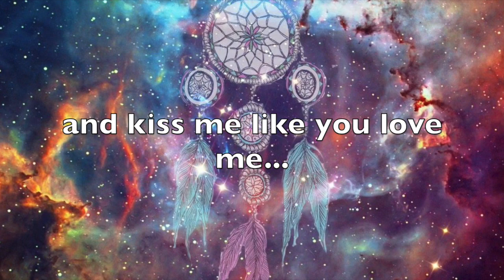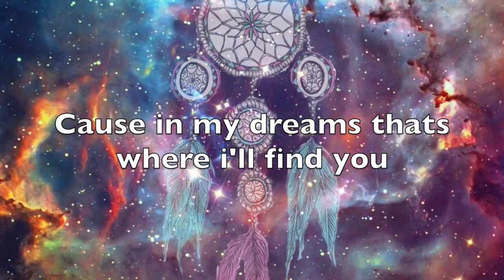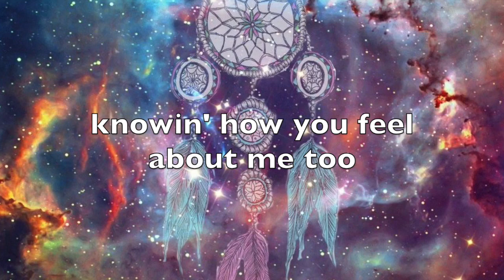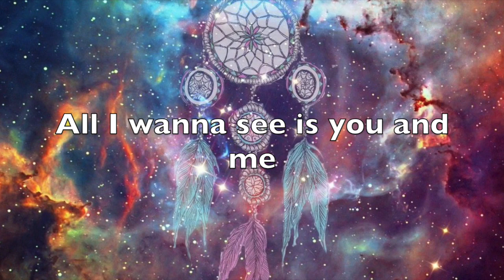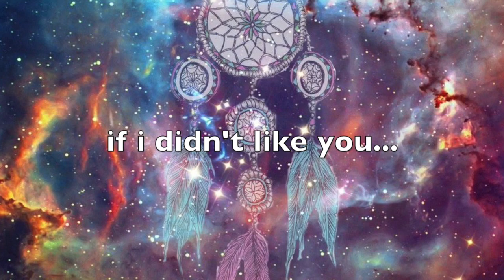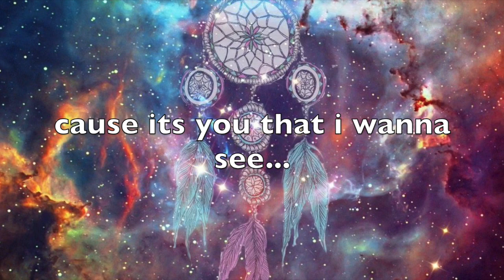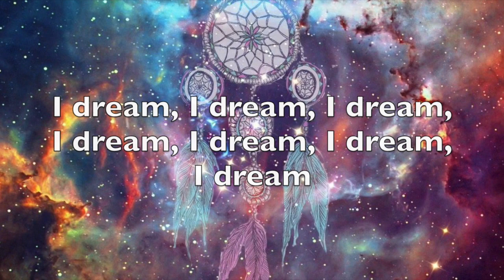Monique Lynwone ft. Johnny Hits - I Wanna Dream About You (lyric video)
Produced and written by: Monique Lynwone
Beat Produced by NY Bangers